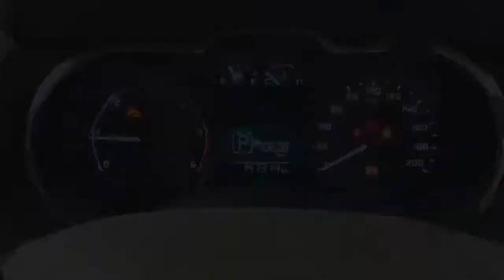WRECKING 2012 FORD RANGER 3.2 AUTOMATIC (C26253)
We are currently wrecking this 2012 FORD RANGER 3.2 AUTOMATIC (C26253).